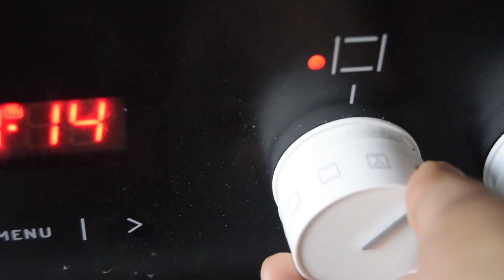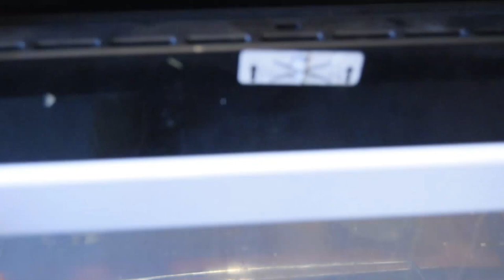COOKIES VEGAN !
- 20 gr de sucre de coco
- 100 de sucre blond
-120 gr d'huile neutre
-50 gr de lait  de coco (ou autre lait végétal)
- 220 gr de farine
- 1 cas d'extrait de  vanille
- 1 cuillère à café de levure chimique
- 1 cuillère à café de bicarbonate de soude
- 100 gr de chocolat noir coupé